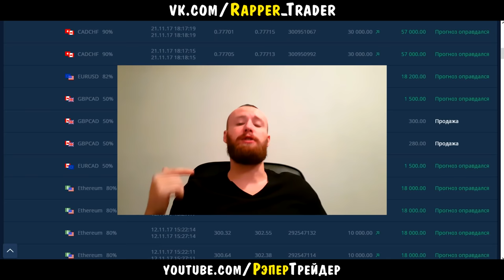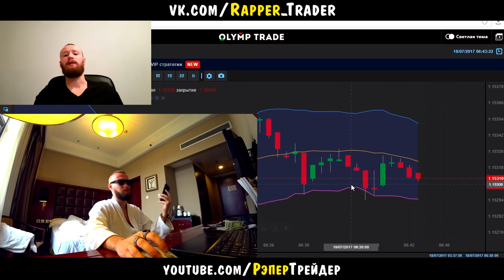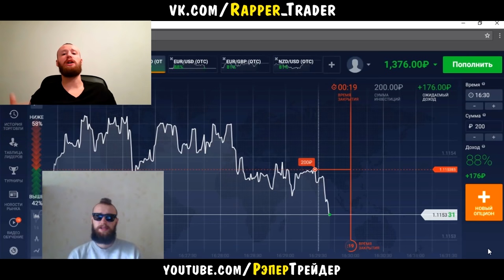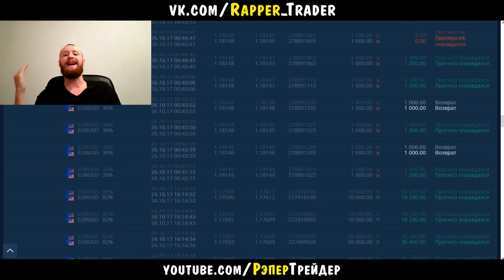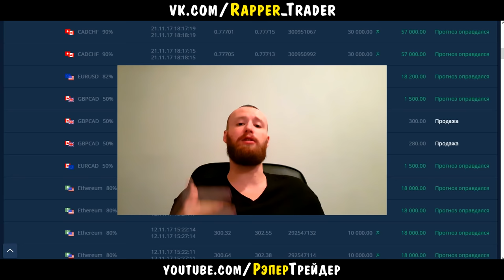СМОТРЕТЬ ДО КОНЦА! ОБО МНЕ И OLYMP TRADE! ЭМОЦИИ И ОШИБКИ!